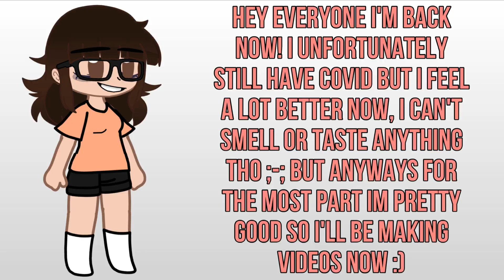IM BACK EVERYONE!!!